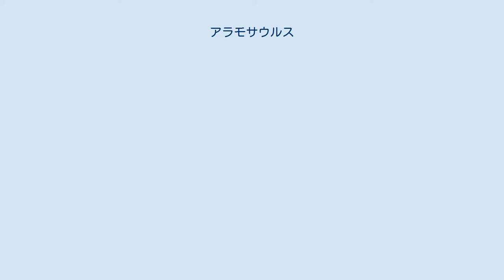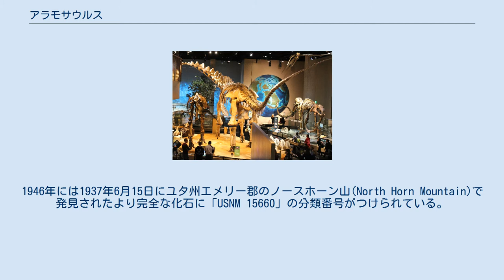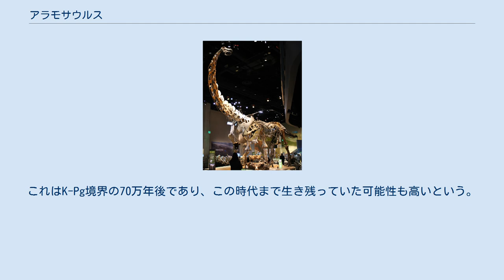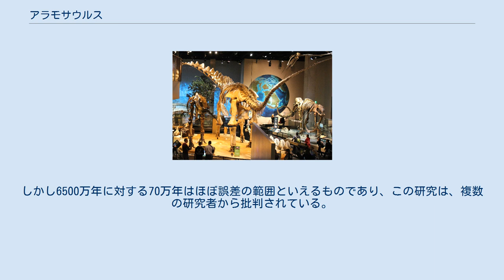アラモサウルス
アラモサウルス（Alamosaurus）は中生代白亜紀後期（マーストリヒシアン）に北アメリカ大陸に生息していた代表的な竜脚類の恐竜である。
 属名は「アラモのトカゲ」の意味で、ニューメキシコ州北西部のオホアラモ累層で発見されたことに由来し、種小名の"sanjuanenis"は最初の化石が発見されたニューメキシコ州サンフアンにちなむ。
 1921年、ニューメキシコ州サンフアンにあるオホアラモ累層の一部であるバレル・スプリングス・アロヨ(Barrel Springs Arroyo)から、後にアラモサウルスと命名される複数の部分的な化石が発見された。
1922年にはそれらに「USNM 10486」および「USNM 10487」の分類番号が付けられた。
1946年には1937年6月15日にユタ州エメリー郡のノースホーン山(North Horn Mountain)で発見されたより完全な化石に「USNM 15660」の分類番号がつけられている。
しかし、これらの化石はティタノサウルス類の化石の代表的なものとされながらも、全体像は不明なままであった。
 2018年より、最新の学説と分析手法に基づいたUSNM 15660の解析が改めて行われ、2011年にはその巨大な頚椎と大腿骨から、全長は30m以上とアルゼンチノサウルス並みのサイズに成長する史上最大級の竜脚類であるとの分析結果が発表された。
 またユタ州やテキサス州でも化石が発掘されているが、同種であるが大きさの異なるものが発見されており、これらは幼体や年齢の若い個体であると推定されている。
いずれにしても今だ発見された化石の総数は少なく、これまで見つかったものは全て部分骨格で、完全骨格は未発見である。
また、歯の化石が部分的に発見されているが、完全な状態の頭骨は発見されていない。
 2011年1月、アラモサウルスが白亜紀大絶滅後も生き残っていた可能性が、カナダにあるアルバータ大学の研究者らにより指摘された。
 ニューメキシコ州サンフアン近郊の盆地で発掘された大腿骨の化石が、ウラン・鉛法で年代測定された結果、約6480万年前のものと推定された。
これはK-Pg境界の70万年後であり、この時代まで生き残っていた可能性も高いという。
しかし6500万年に対する70万年はほぼ誤差の範囲といえるものであり、この研究は、複数の研究者から批判されている。